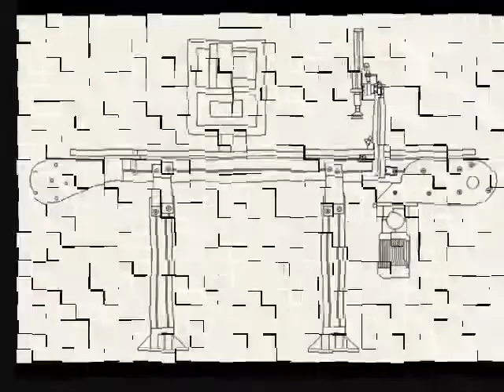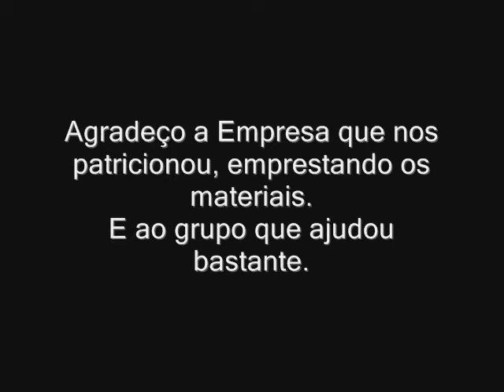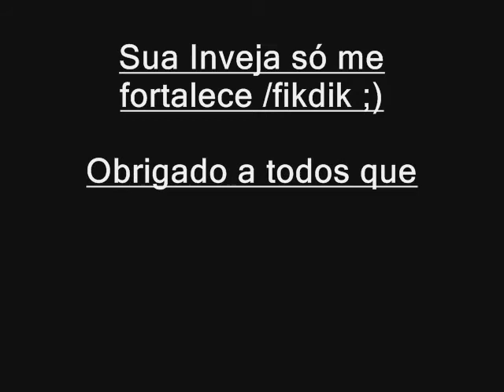Esteira Seletora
Esteira Seletora feita pelo 3º Eletroeletronica Grupo WAGB Colégio Torricelli Guarulhos- SP

Material fornecido pela empresa PENSE Soluções!